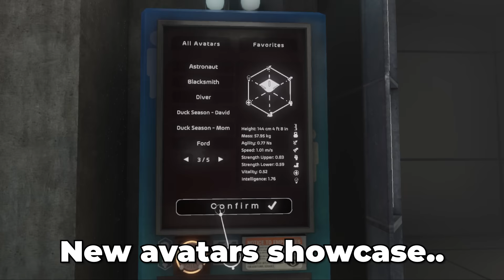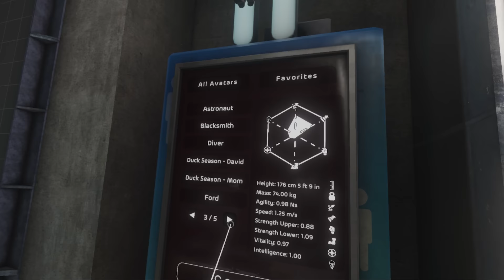Secret BoneLab Avatars You NEED to Unlock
Back to work in BoneLab. Here's how to unlock some brand new secret Avatars, as well as NPCs, such as Fred, Jimmy, NullBody and even a Skeleton Mage + much more! Hope you enjoy!

🤯 I've built the only hub that helps you EASILY find VR Deals and Discounts, and it's 100% FREE!😍

*both options above are completely free of charge and simply help boost my self esteem.

Please consider using the links below if you wish to purchase a Quest 2/3 or accessories, it would help me out a ton!

Amazon US
Amazon UK
Amazon DE

Amazon US
Amazon UK
Amazon DE

Amazon US
Amazon UK
Amazon DE

The above are affiliate links, which means that I will get a very small commission if you purchase something using these links, but you will not pay 1 cent more than you normally would and you'll be greatly supporting the channel by using these links.

This is just the beginning and I will be uploading a lot more awesome content moving forward, so if there's anything in particular you'd like to see, please let me know in the comments below.